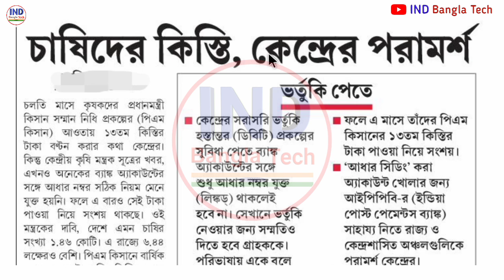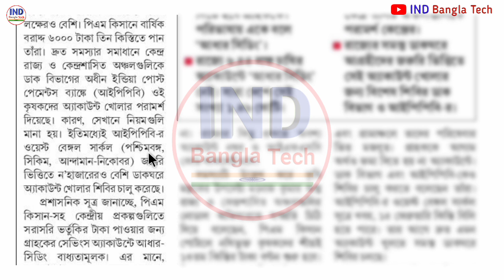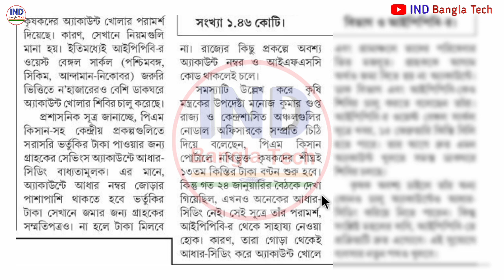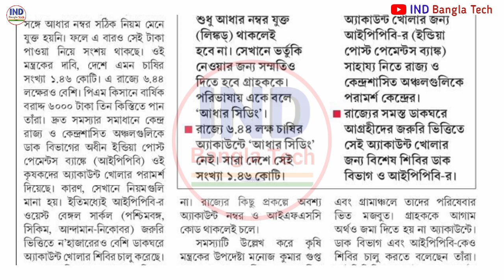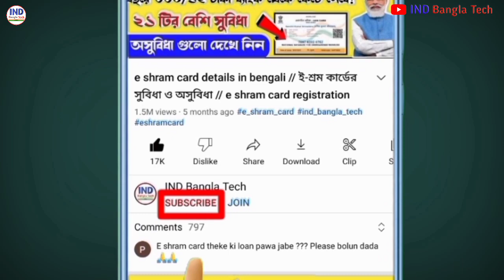PM KISAN 13th Installment Final Release Date 15 February ! PM KISAN New Update For All Farmers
1)PM KISAN New Update 2)PM KISAN Next Installment Date latest news
3)pmkisan payment processed pmkisan pmkisan
4)pm kishan to pmkisan 13 installment date
5)pmkisan 13th installment final date
6)pmkisan amount increase 6000 to 8000
7)pmkisan next installment date 2023
8)pmkisan payment date 2023, 9)pmkisan today latest bangla news, 10)west bengal farmer pmkisan payment date PM KISAN Benifit Today
11)pmkisan 13th installment date release 15 february rft singed by state fto will be genarate pmkisan